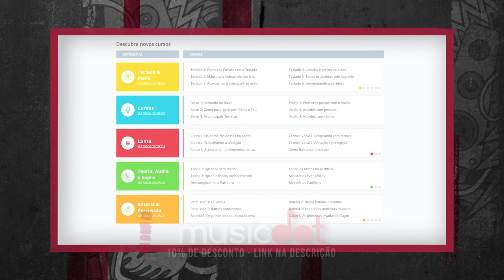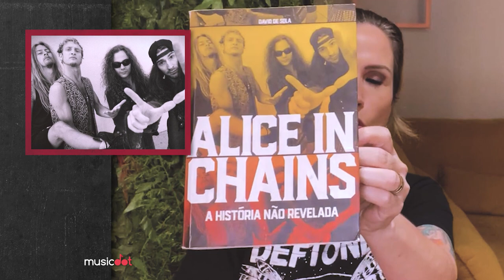JERRY CANTRELL DO ALICE IN CHAINS E O PERDÃO com MARIO SERGIO PICORELLI - CC1C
🎼 MUSICDOT 🎼

Ele é o coração do Alice in Chains e um dos melhores compositores do rock de todos os tempos. Apesars de carregar consigo a dor de várias perdas, nos ensina uma valiosa lição sobre o perdão. Confira com a gente a trajetória do fantástico JerryCantrell em mais um

O CadaCasoUmCaos fala sobre os méritos, dificuldades e história dos artistas, apresentado por Luka Salomão (@Luka89fm).

Produção e edição: Pombo Produções:
➜ Instagram.com/raphabolo